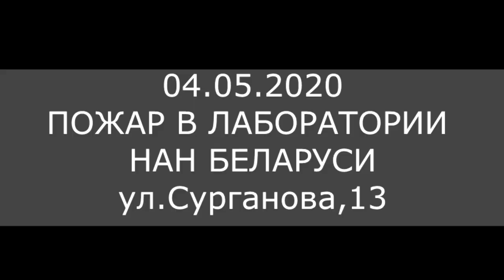МЧС МИНСК 04.05.2020 ПОЖАР В ЛАБОРАТОРИИ НАН БЕЛАРУСИ СУРГАНОВА 13